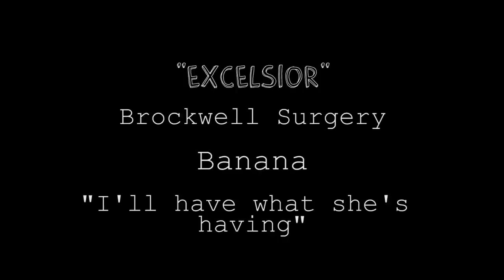Passion Fruit Bananaphobia-OVER 18 THIRD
Made for the Herne Hill Free Film Festival 48 Hour Film Competition
Team: Excelsior
Location: Car Park of Brockwell Park Surgery 117 Norwood Road
Prop: Banana
Line: "I'll have what she's having"